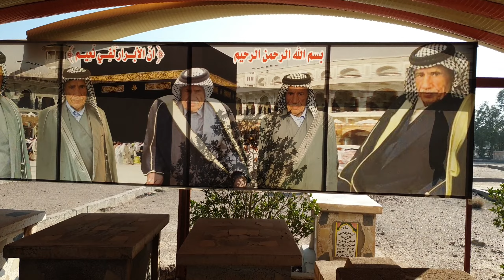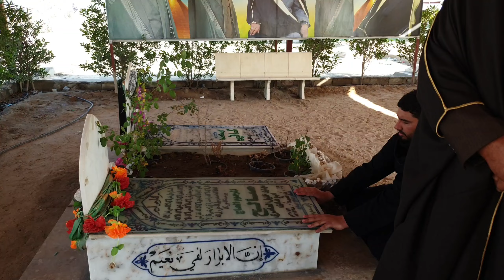المرحوم الحاج صالح مهدي خليل العامري